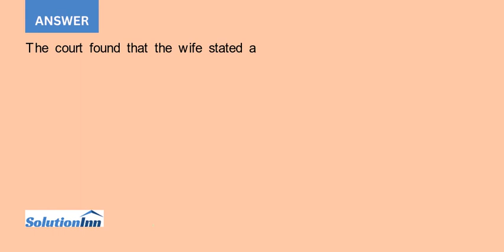A television camera crew followed a group of city firefighters and paramedics with their permissi...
A television camera crew followed a group of city firefighters and paramedics with their permission. A call came in about a man having a heart attack. The camera crew and the paramedics rushed to the home of the reported victim. ...